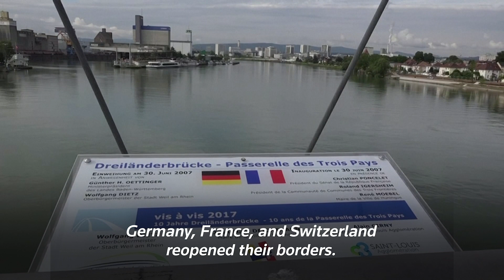What’s good? A roundup of this week’s good news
In a week of news, here are some other stories you might have missed